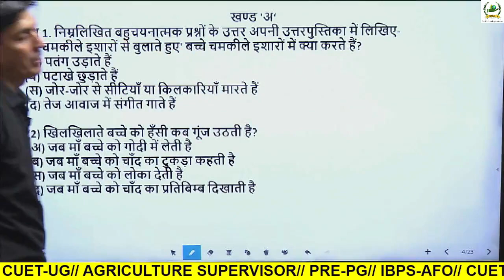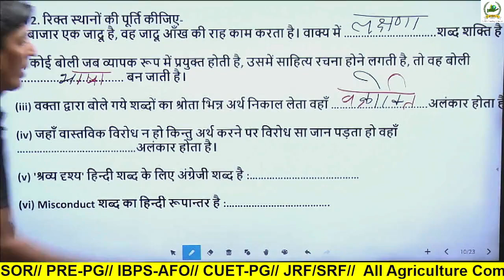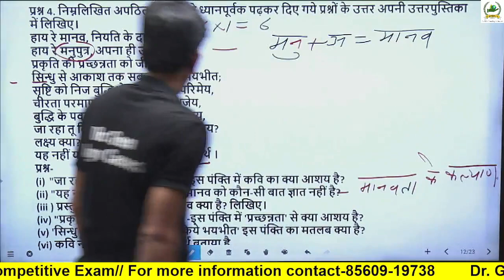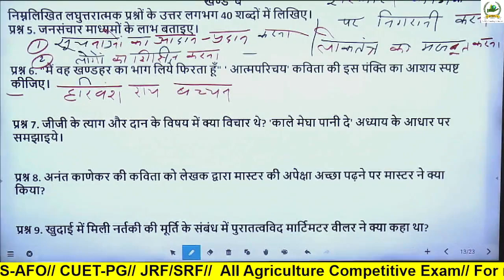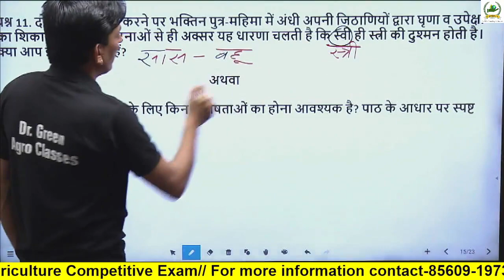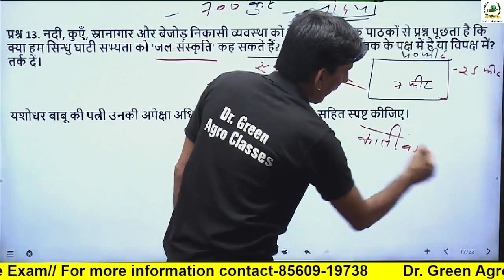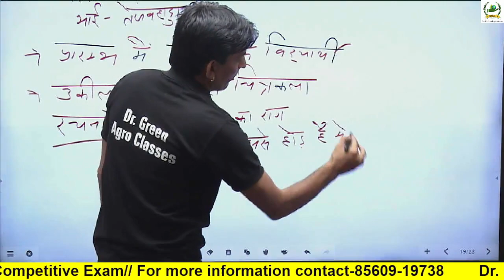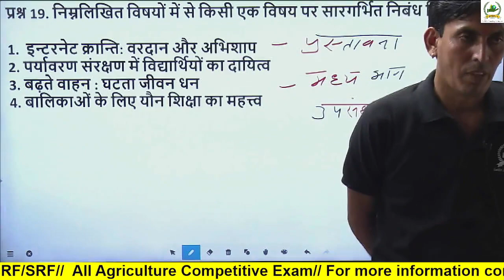हिंदी अनिवार्य का राजस्थान बोर्ड के अनुसार Model Test Paper - 4 / Class -27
pre-pg
pre-pg answer key
AU kota
अध्याय - 12
उद्यान प्रबंधन और फल परिक्षण
पशु रोग और दुग्ध विज्ञान